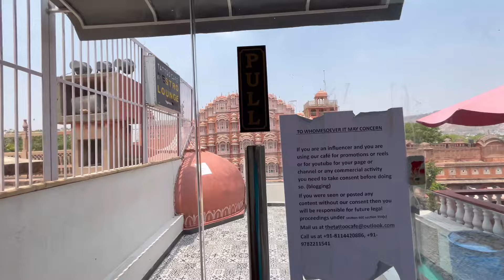My Thailand Girlfriend Went To Jaipur Rajasthan With Me|Amer fort|hawa Mahal tour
My Thailand Girlfriend Went To जयपुर राजस्थान With Me | hawa mahal tour | Amer Fort Tour 🇮🇳

Paytm, Gpay,Phonepe
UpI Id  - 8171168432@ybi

Gadgets i used To Make Videos

intended for education and awareness purpose only and doesn't support any illegal activity of any kind whatsoever. Not does it support or justify indulgence in any unhealthy activity.